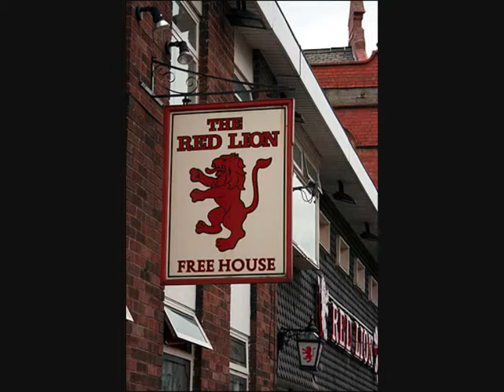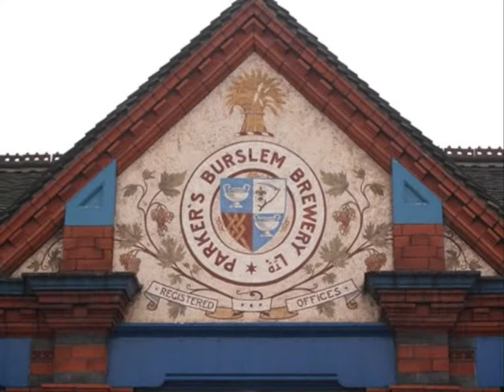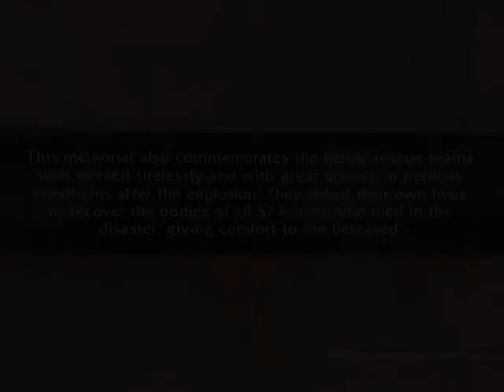Burslem Normals..wmv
Just a video i put together with some pictures of Burslem.
Even though some people think it a bit of a dump, I love it, the character of the place, the feel, the Vale and the people.